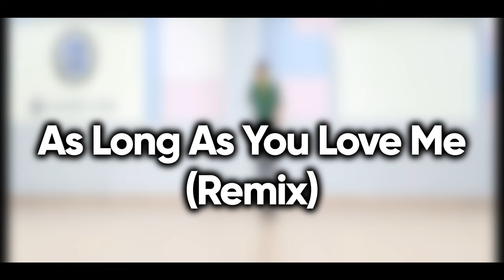👩‍🏫 As Long As You Love Me (Remix) Line Dance [제이엠피라인댄스] / Short Count / JMP 토요 동호회 / 에즈롱에즈유러브미 라인댄스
Choreographer : HeeHyeon Seo (KOR) - January 2021
Music : As Long As you Love Me (Back to the Future Remix) - Backstreet Boys

💖* 수업 정보 *💖
🌟 스튜디오 🌟
🤞  JMP 쌤 수업
⇒ 매주 수 (오후 2:00 ~ 4:00) - 장르별 집중 디테일 (스타일링)
⇒ 매주 화, 금  (오후 2:00 ~ 3:00 ) - 중급반 (모집중)
⇒ 매주 토요일  (오전 11:00 ~ 오후 1:00)  - 토요(오전)동호회
⇒ 매주 토요일  (오후 2:00 ~ 4:00) - 스타일링 및 영상반

👩‍🏫 자격증반은 별도 문의 바래요~^^
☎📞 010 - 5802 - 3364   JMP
현재 매주 화 (오후 1:00 ~ 4:00) 자격반 진행중

🤝 아산시 관내 JMP 쌤 수업
⇒ 아산시 평생학습관 매주 월, 수 (저녁 7:00 ~ 9:00) - 초.중급반
     아산시 평생학습관 매주 화, 목 (저녁 7:00 ~ 9:00) - 초급반
⇒ 온양 3동 매주 월, 수 (오전 9:50 ~ 10:50) - A 반
     온양 3동 매주 월, 수 (오전 11:00 ~ 12:00) - B 반
⇒ 온양 4동 매주 화, 목 (오전 10:00 ~ 11:30) - 초.중급반
⇒ 온양 5동 매주 월, 목 (오후 2:00 ~ 3:30) - 중급반